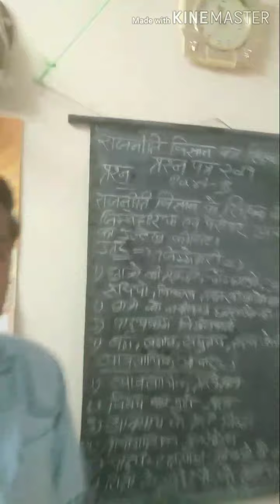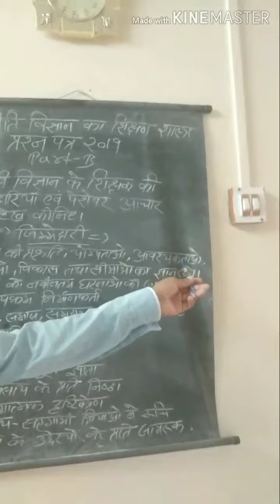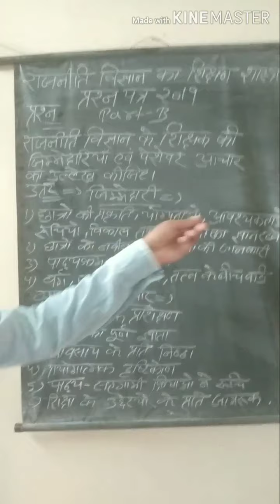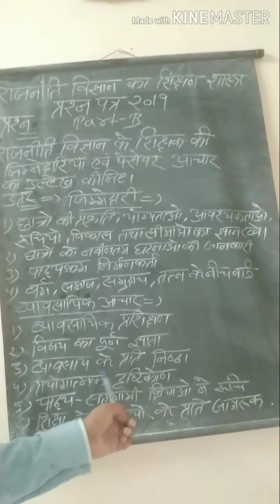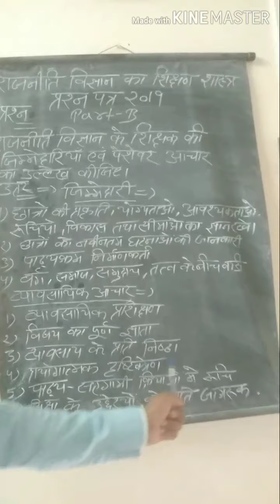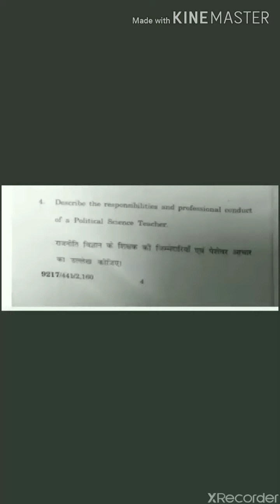MLSU Political science 2019 question paper part-B